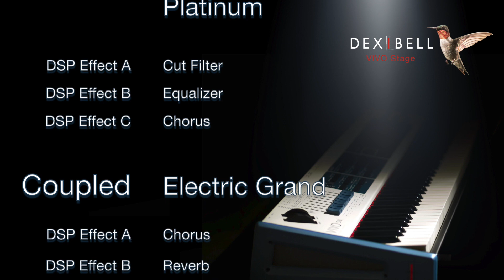Acoustic Piano & Tonewheel Organ . 𝗗𝗲𝘅𝗶𝗯𝗲𝗹𝗹 𝗣𝗶𝗮𝗻𝗼 𝗦𝘁𝗮𝗴𝗲 𝗩𝗜𝗩𝗢 𝗦𝟭𝟬_𝗦𝟭𝟬𝗟_𝗦𝟴_𝗦𝟴𝗠_𝗦𝟰_𝗦𝗫𝟴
ᴛʜᴇ ᴀʟʟ-ɴᴇᴡ ᴠɪᴠᴏ sᴛᴀɢᴇ sᴇʀɪᴇs 2023 ɪs ᴛʜᴇ ғᴜʀᴛʜᴇʀ ᴅᴇᴠᴇʟᴏᴘᴍᴇɴᴛ ᴏғ ᴛʜᴇ sᴜᴄᴄᴇssғᴜʟ ᴠɪᴠᴏ s9, s7 ᴘʀᴏ-ᴘʀᴏᴍ, s3ᴘʀᴏ ᴀɴᴅ sx7. ᴛʜᴇ ɴᴇᴡ ᴠɪᴠᴏ s10, s10ʟ, s8, s8ᴍ, s4 ᴀɴᴅ sx8 ᴀʀᴇ ᴏғғᴇʀɪɴɢ ᴀʟʟ ᴛʜᴇ sᴀᴍᴇ ᴘᴏᴡᴇʀ ᴇɴɢɪɴᴇ, sᴏᴜɴᴅ ǫᴜᴀʟɪᴛʏ ᴀɴᴅ ᴍᴇᴍᴏʀʏ ᴄᴀᴘᴀᴄɪᴛʏ ʙᴜᴛ ɪɴ ᴀ ᴅɪғғᴇʀᴇɴᴛ, sɪᴢᴇ, ɴ° ᴏғ ᴋᴇʏs ᴀɴᴅ ᴡᴇɪɢʜᴛ. ᴛʜᴇ ɴᴇᴡ ᴠɪᴠᴏ 2023 sᴇʀɪᴇs ɪs ᴛʜᴇ ᴡɪᴅᴇsᴛ ᴅɪɢɪᴛᴀʟ sᴛᴀɢᴇ ᴘɪᴀɴᴏ ʀᴀɴɢᴇ ᴡɪᴛʜ ᴛʜᴇ ɪɴᴅᴜsᴛʀʏ’s ᴍᴏsᴛ ᴘᴏᴡᴇʀғᴜʟ ǫᴜᴀᴅ-ᴄᴏʀᴇ ᴘʀᴏᴄᴇssᴏʀ. ᴛʜᴇ ᴀᴅᴠᴀɴᴄᴇᴅ ᴛ2ʟ ᴛᴇᴄʜɴᴏʟᴏɢʏ ᴏғғᴇʀ ᴜɴʀᴇᴀᴄʜᴀʙʟᴇ ғᴇᴀᴛᴜʀᴇs ɪɴ ᴛʜᴇ ᴘʀᴏғᴇssɪᴏɴᴀʟ-ʟᴇᴠᴇʟ sᴛᴀɢᴇ ᴘɪᴀɴᴏs ᴀɴᴅ ᴋᴇʏʙᴏᴀʀᴅs ʟɪᴋᴇ: 3.2 ɢʙ ᴍᴇᴍᴏʀʏ ᴡʜɪᴄʜ ʜᴏʟᴅ ᴀ ᴛᴏᴛᴀʟ ᴏғ 180 ʜɪɢʜ-ᴅᴇғɪɴɪᴛɪᴏɴ sᴏᴜɴᴅs ɪɴᴄʟᴜᴅɪɴɢ sᴏᴍᴇ ᴏғ ᴛʜᴇ ᴅᴇxɪʙᴇʟʟ ᴘʟᴀᴛɪɴᴜᴍ-ʟɪʙʀᴀʀʏ ᴘɪᴀɴᴏ sᴏᴜɴᴅs.  ɪɴ ᴀᴅᴅɪᴛɪᴏɴ ᴀ ᴅᴇᴅɪᴄᴀᴛᴇᴅ  sᴏᴜɴᴅ ᴇɴɢɪɴᴇ ғᴏʀ ᴏʀɢᴀɴ ᴛʜᴀᴛ ᴍᴀɴᴀɢᴇs sɪɴɢʟᴇ ғᴏᴏᴛᴀɢᴇs ғᴏʀ ᴀ ᴛᴏᴛᴀʟ ᴏғ ᴏᴠᴇʀ 100 ᴘʀᴇsᴇᴛs.